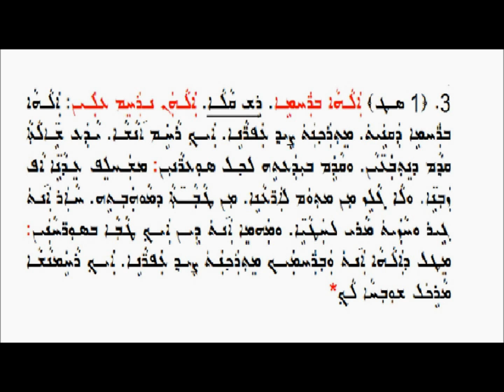Alaha Brahmai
قالا ܐܠܗܐ ܒܪܚܡܐ من ألحان كنيسة المشرق الكلدانية الطقسية